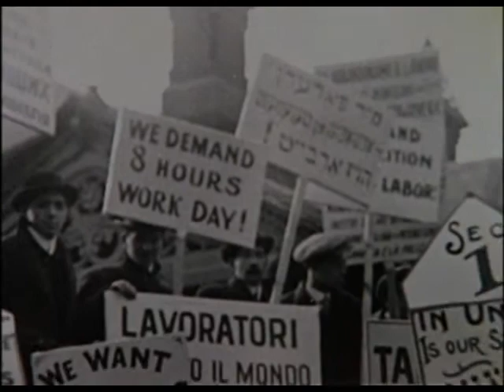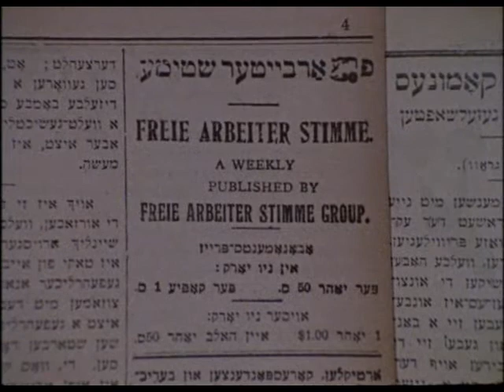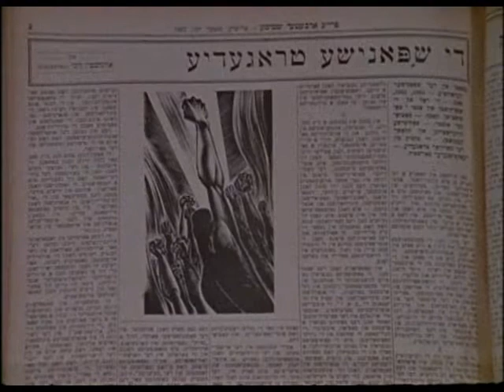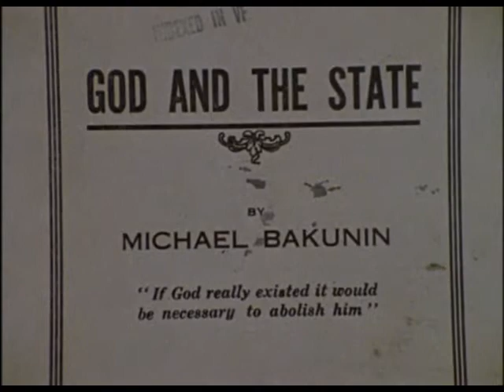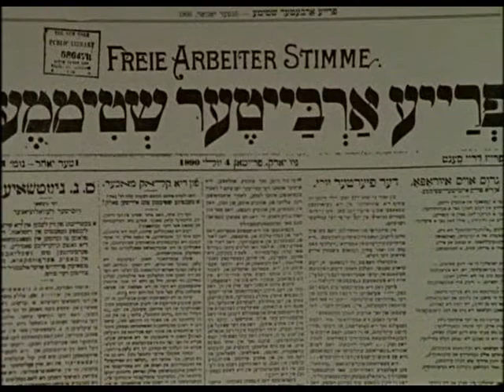Die freie Arbeiterstimme Part 1/4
The Free Voice of Labour: Jewish Anarchists Part 1/4